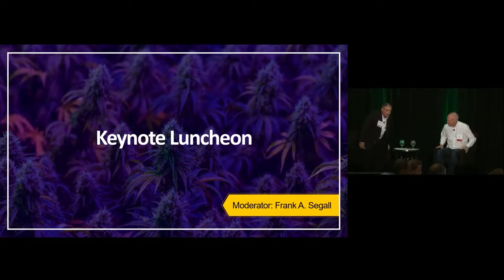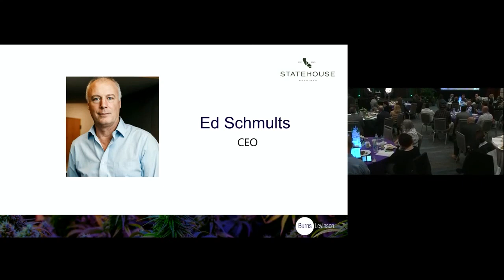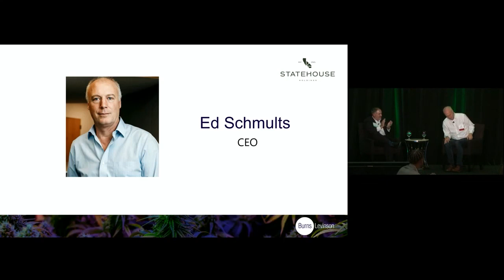Fireside Chat Luncheon: Ed Schmults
Interviewer | Frank A. Segall
Earlier this year, Harborside, UrbnLeaf, Sublime, and Loudpack merged to create StateHouse Holdings, the largest operator in California. Statehouse CEO Ed Schmults and Frank A. Segall, lead advisor on the deal for UrbnLeaf and Sublime, discuss this complex transaction and the status of the California market.